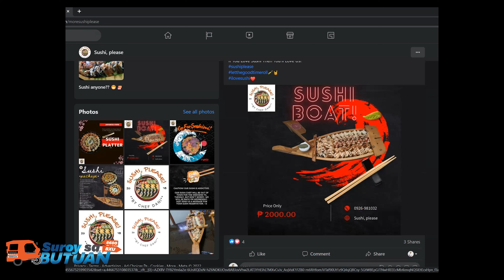Suroy sa Butuan Episode 18 | Sushi, Please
Karong adlawa maghimo ta og sa usa ka lamian ug sikat nga Japanese food – ang sushi! Tara, suroy ta sa kusina ni Chef Dani!

Like and follow their Facebook Page: Sushi, please

Date Aired: August 19, 2022